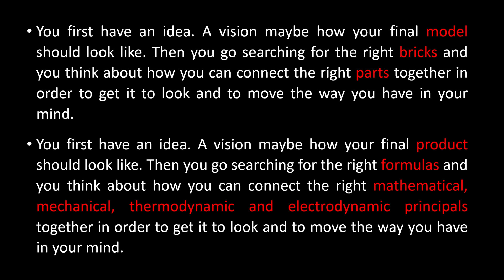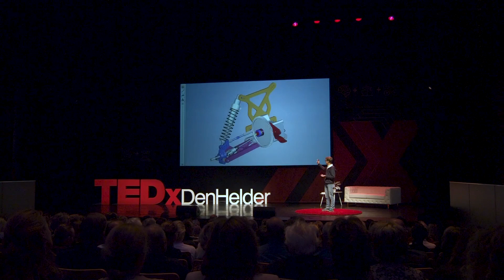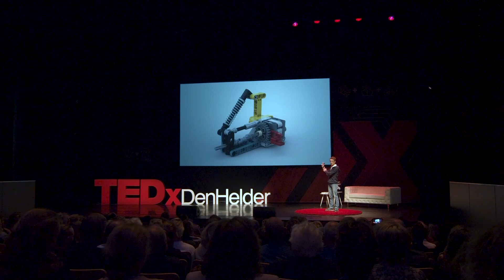How we can use LEGO to motivate youth for engineering careers | Yann Müller | TEDxDenHelder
Almost every one of us has built Lego at some point in our lives. But even though we all seem to enjoy building Lego, a lot of us stop to build once we get older. And this exact lack of motivation to keep on building and designing new things is part of the reason why we currently are in a worldwide engineer shortage.

In this Ted Talk, Yann Müller talks about the similarities of building Lego and the work of Engineers, and how he thinks we can use Lego to motivate young people for engineering careers again.

Yann Müller has always been a very passionate Lego builder since as long as he can remember, spending a lot of his free time building models and sharing them online. In 2021 he started his own web shop called “brickships.ch” where people can buy instructions and sets of his designs.

As a result of his passion to build and design new things, Yann aspires to become an engineer in the future, and he would like to share his own interest for Lego and Engineering to motivate others to take the same path. This talk was given at a TEDx event using the TED conference format but independently organized by a local community.